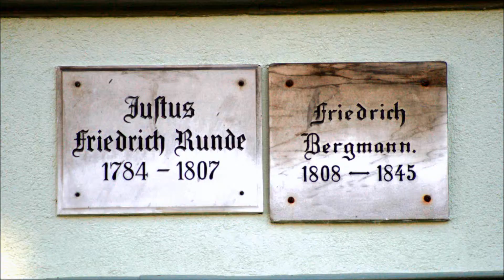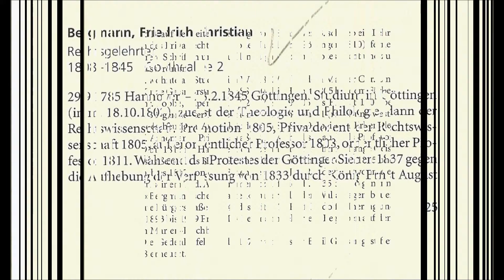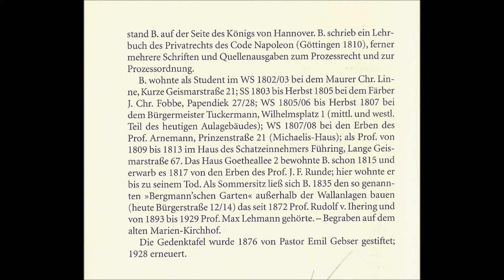🔴 Friedrich Bergmann • Rechtsgelehrter • 1808 - 1845 • Goetheallee 2 - Göttinger Gedenktafel ...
Die Göttinger Gedenktafeln liefern uns ein "Who is Who" der Stadtgeschichte und der Historie der Georg-August Universität! Lernen Sie die Stadt anhand von nach Straßen sortierten Playlists noch besser kennen. Teilen Sie diese Aufgabe mit Ihren Freunden! ...